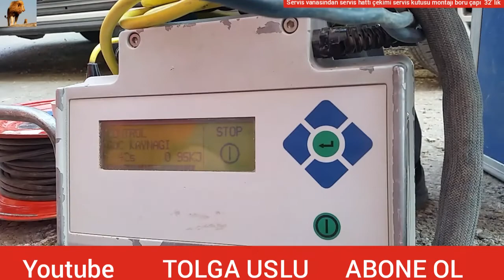Doğalgaz Abonelik Servis hattı çekme Servis kutusu montajı 32' lik Anahatta basınç 4 bar